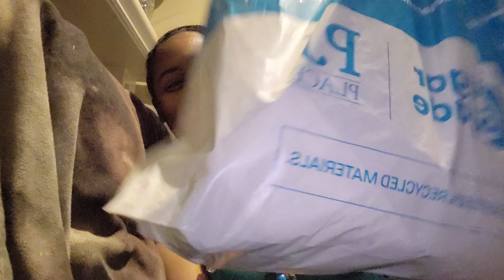Did they sale me an empty one | Childrens Place haul